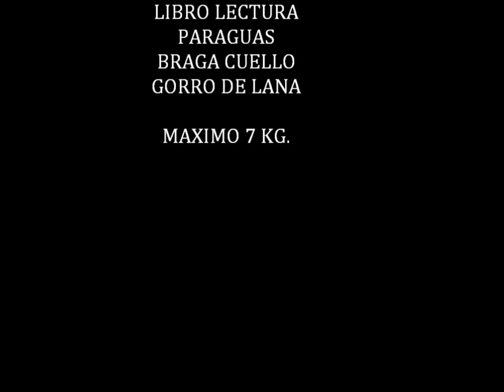VIDEO MOCHILA- COMO MONTAR UNA MOCHILA